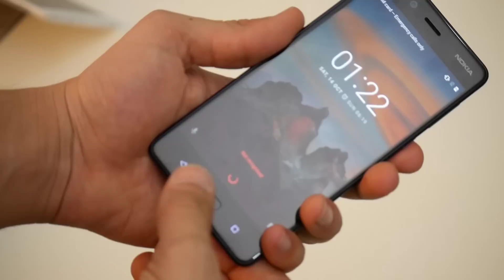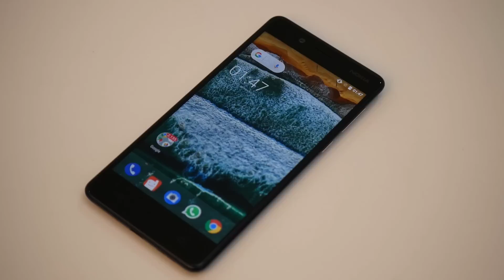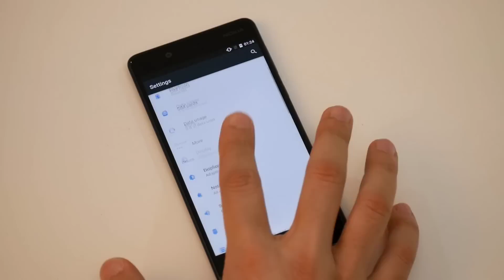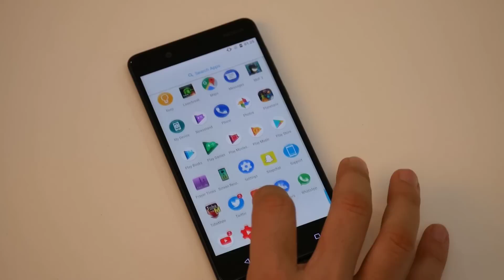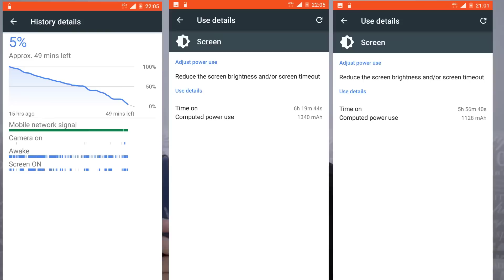دخول قوي من نوكيا - Nokia 8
هذا الفيديو يمثل استعراض و مراجعة كاملة لهاتف Nokia 8
احدث و اقوى هواتف الشركة
*المواصفات:

معالج كوالكوم سنابدراجون 835
4/6 جيجا رام
64/128 جيجا ذاكرة داخلية
منفذ شريحتين او شريحة مع ذاكرة خارجية
كامرتين من الخلف الوان و ابيض واسود 13 ميجا بكسل
كاميرا امامية 13 ميجا بكسل
بطارية 3090 ميللي امبير تدعم شحن كوالكوم 3 السريع
الالوان: فضي-ازرق-ازرق غامق-نحاسي